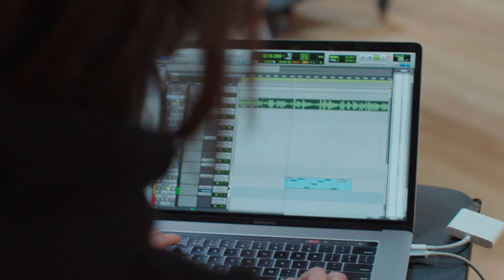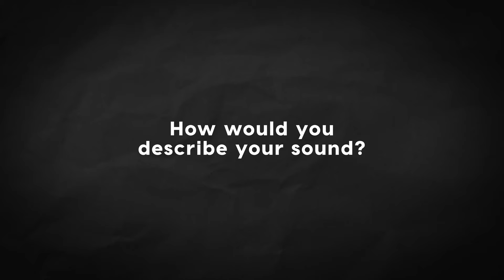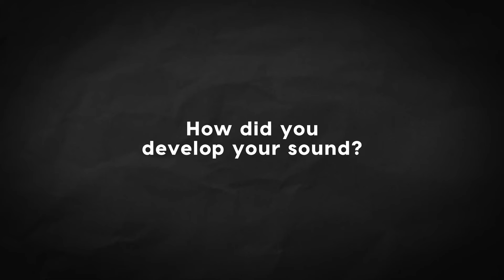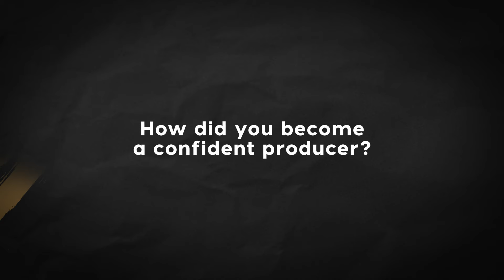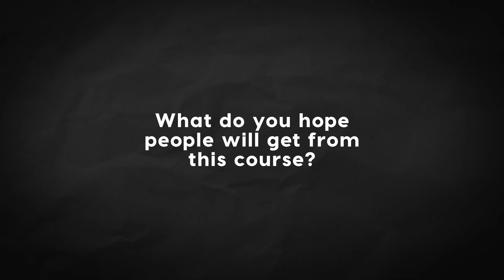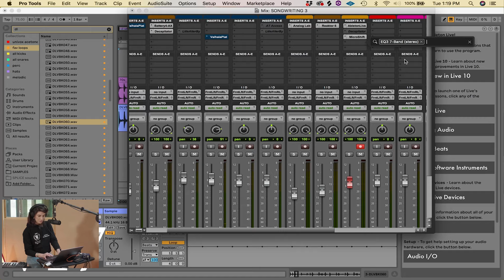Meet Kimbra: Uncovering the story behind the artist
In this excerpt from her new course Kimbra: Vocal Creativity, Arranging, and Production, Kimbra pulls back the curtain on her rocket to stardom with Gotye, her musical development, her perspective on music making, and so much more.

Kimbra shares her experience making "Somebody That I Used to Know," unpacks how she found her niche making pop music that falls 'left of center,' discusses the genres she turns to for inspiration, and offers her take on women in the music industry. If you're inspired by her perspective, consider signing up for her full online course, available exclusively through Soundfly.

*Join Soundfly's Membership for access to dozens of in-depth courses from top artists like Kimbra, Com Truise, and Kiefer, a supportive Discord community, new weekly lessons in your inbox, and much more